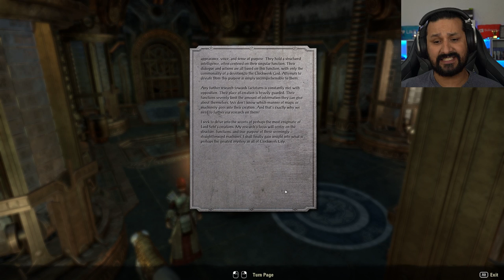THE TALKING CROWS! | ESO: Clockwork City DLC [Part 2] (Part 54)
In this video, we will be gaining an unusual ally.